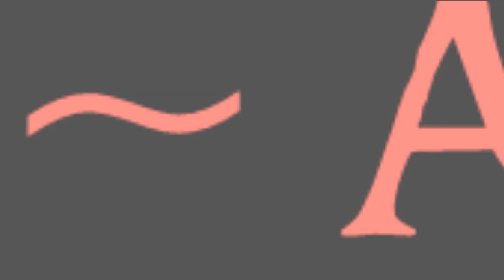''Minecraft ~ Apocalypse'' Odcinek 3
Witam was w kolejnym odcinku Minecraft Apocalypse , na samym wstępie tego opisu chciałbym podziękować mojej koleżance Ani która użyczyła głosu w tym odcinku , tak więc dzięki Ania ! : ) następnie chciałbym powiedzieć wam , iż w odcinku widać jest kilka niedociągnięć , ale tak jak w poprzednich odcinkach , jest to kwestia zgrania gdyż dołączył do nas ostatnio Haxo , który stara się jak może by ogarnąć minecraft'a ale czasami mimo wszystko trzeba zrobić jakieś widoczne cięcia. To by było na tyle , mam nadzieję że się spodoba i życzę miłego oglądania! : )

Kanały Aktorów:

Tygrys - (Dwain): Nie ma kanału :D
HaxoPoland - (Efekty Specjalne): Nie ma kanału :D

Texture Pack: Last Days 1,2,5 Zmodyfikowany przez moją osobę : )
Mody: Smart Moving